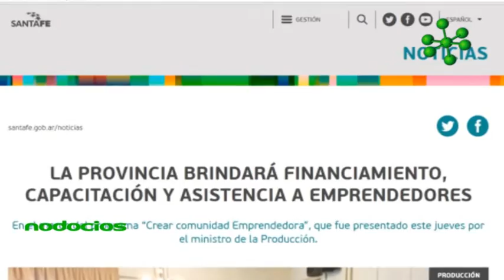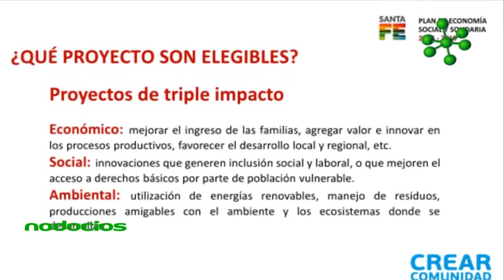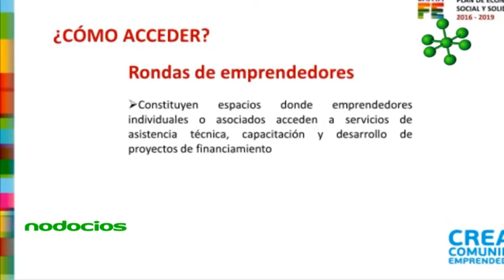CREAR Comunidad Emprendedora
El ministro de la Producción de la Provincia de Santa Fe, Luis Contigiani, encabezó en Rosario la presentación de “Crear Comunidad Emprendedora”. El programa provincial que prevé financiamiento, capacitación y asistencia técnica a emprendedores de la provincia.